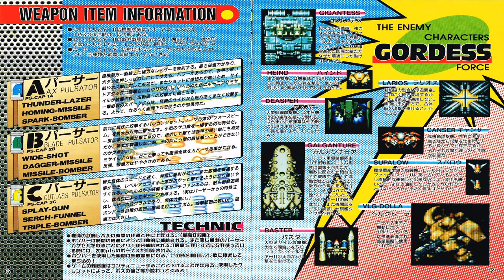Final Star Force = 1st Boss Theme (1 Hour SP) STEREO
Heard on Stage 1, 2 and 7 - before the 2nd boss appeared behind (and yes, you must be careful though!).

Have a wonderful Merry Christmas to all! 🎄🎅🎁

Credits to:
=== COMPOSERS ===
Wakasugi Matsuri
Yamasan
Kaorin
Rikarin BZ
RIO